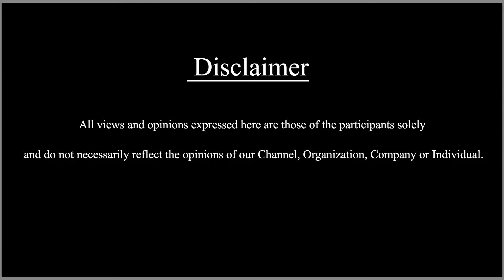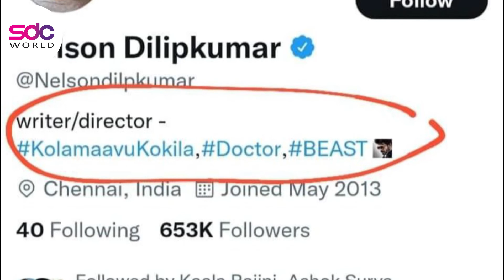Thalaivar 169: Has Rajinikanth Dropped Nelson Dilipkumar? வைரலாகும் நெல்சனின் டுவிட்டர் பயோ..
thalaivar169: Has Rajinikanth Dropped Nelson Dilipkumar Post Beast Release? Director's Twitter Bio Dispels The Rumours!
Beast had opened to mixed reviews, and the film is doing decent business at the box office, though it is eclipsed by KGF Chapter 2's tremendous box office performance.

rajinikanthdroppednelsonpostbeastrelease? Kolamavukokila, doctor and Beast ..